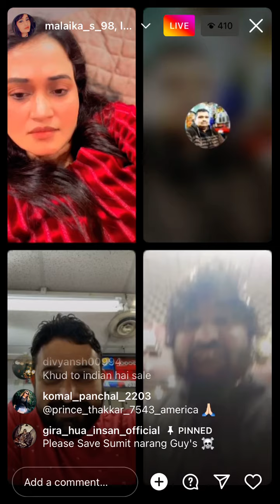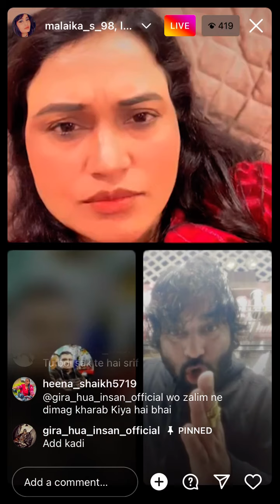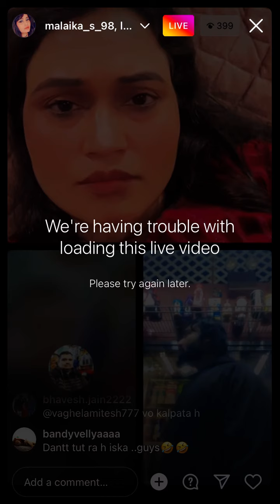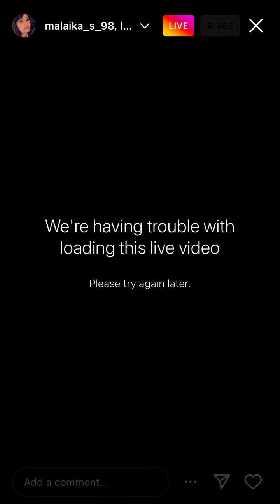Happy Navratri Khatam..Badiya memes banaeo